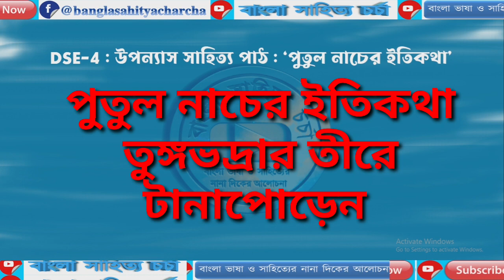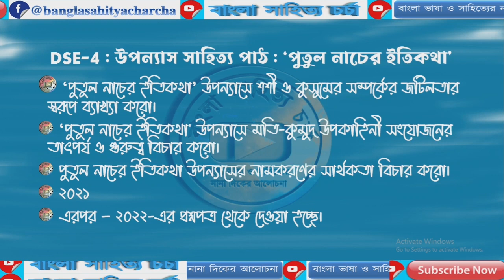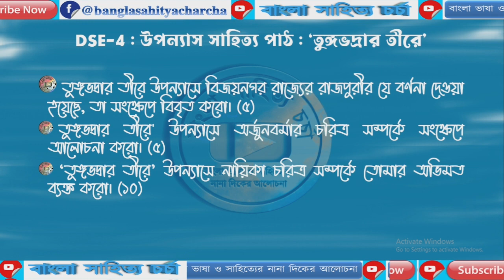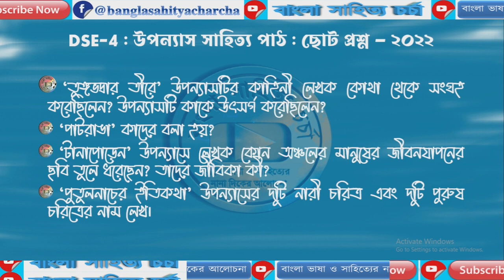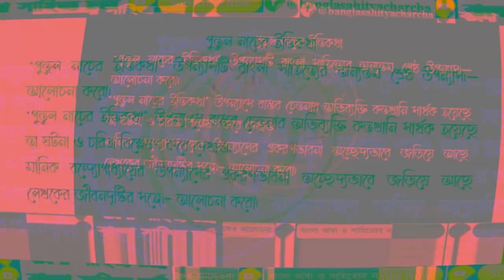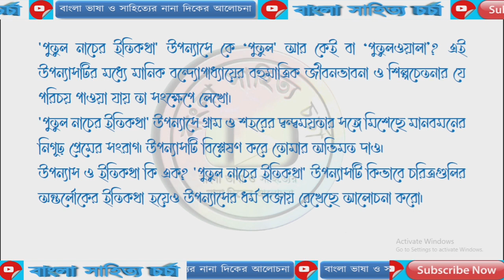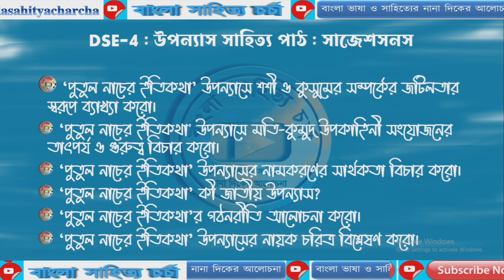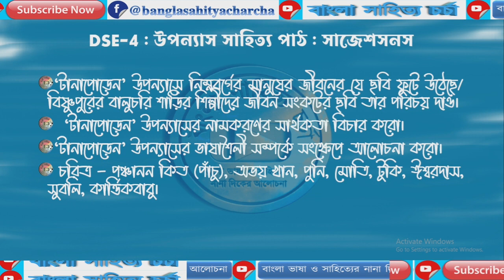সাজেশসনস | DSE 4 | উপন্যাস সাহিত্য পাঠ | Bengali Honours | 6th Semester | Vidyasagar University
বিদ্যাসাগর বিশ্ববিদ্যালয়ের বাংলা অনার্স স্নাতক সাম্মানিক DSE_4 উপন্যাস_সাহিত্য_পাঠ এই কোর্স থেকে আসন্ন পরীক্ষার প্রস্তুতি বিষয়ে সম্ভাব্য প্রশ্নের সাজেশান নিয়ে আলোচনা করা হল।
DSE-4-এর পাঠ্য সূচি বা সিলেবাসে রয়েছে তিনটি উপন্যাস। যথা - মানিক বন্দ্যোপাধ্যায় রচিত পুতুল নাচের ইতিকথা, শরদিন্দু বন্দ্যোপাধ্যায় রচিত তুঙ্গভদ্রার তীরে এবং সমরেশ বসু রচিত টানা-পোড়েন।